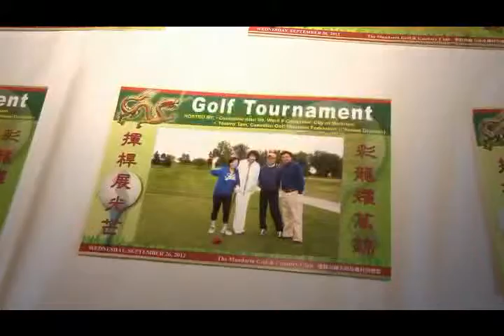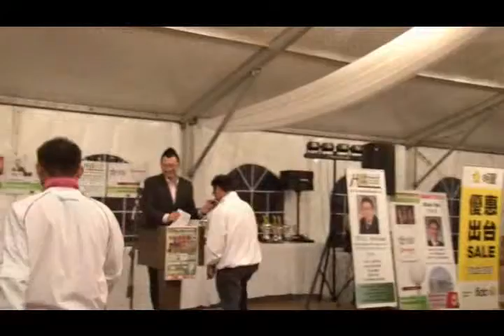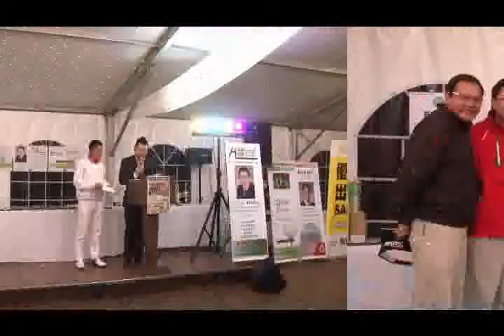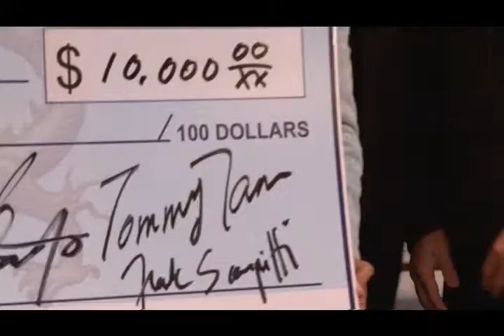TorontoTV 多倫多網上電視 Alan Ho Golf Tournament #2 20120926